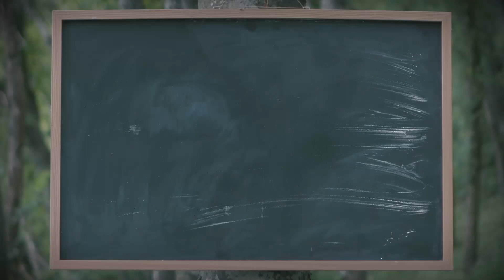Family Easter Devotionals- Day 4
Sunday- April 12th (Jesus Is Alive & Emmaus Disciples)